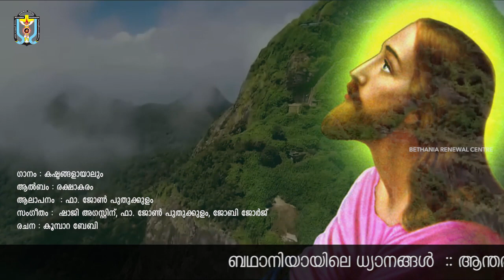Bethania Song Kashtagalayalum